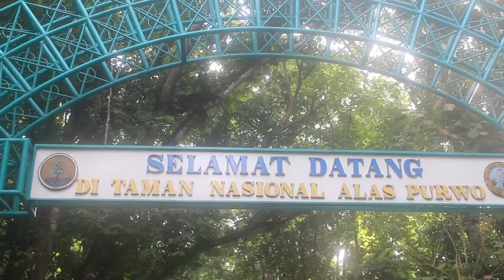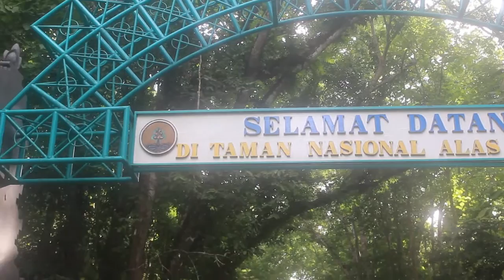Beautifule Banyuwangi - Taman Nasional Alas Purwo (BTS)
Prewedding ini bertempat di Taman Nasional Alas Purwo yang memiliki pepohonan yang Rindang dan Pantai yang sangat menawan, Sehingga cocok untuk di buat foto Prewedding.